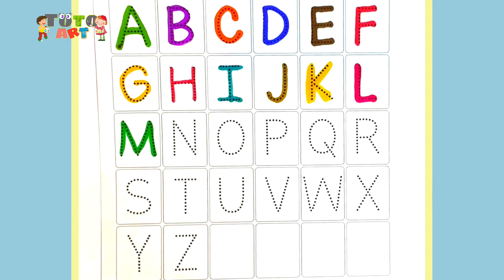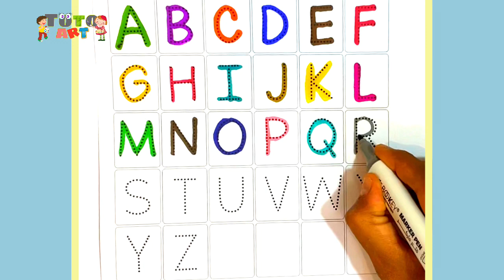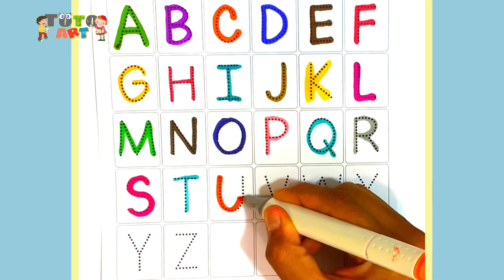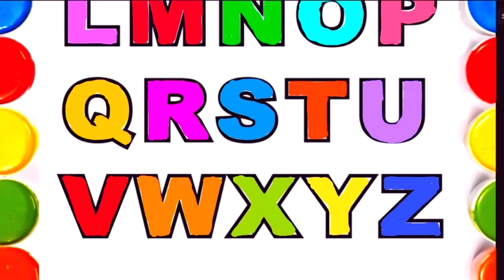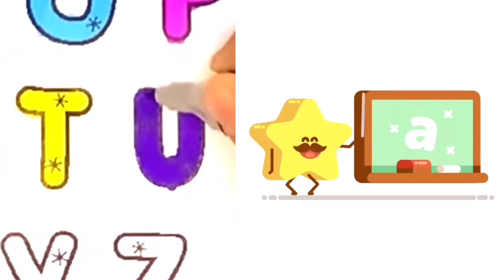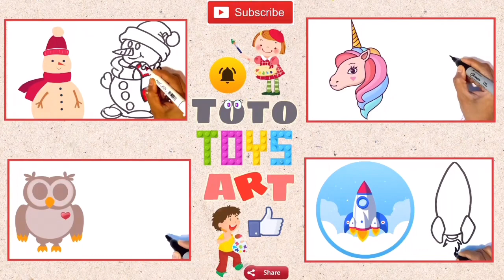Learn abc alphabets, numbers counting 1234, Shapes for kids & Toddlers | abc phonics, count 1 to 100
Learn abcd alphabets, numbers counting 123, shapes for kids & Toddlers | abc phonics, count 1 to 100

abc alphabets
alphabet for kids
education videos
numbers for children
learn colors
learn shapes
phonics